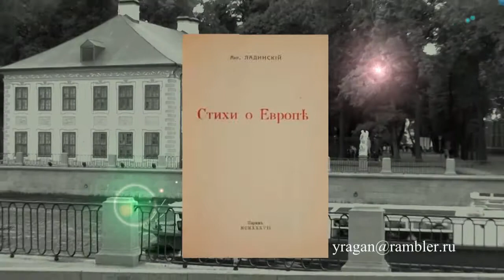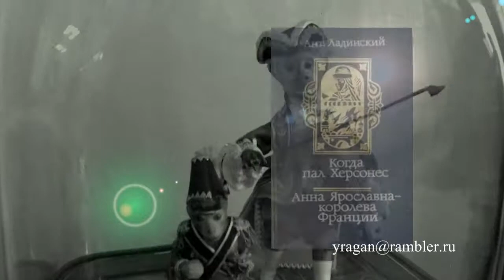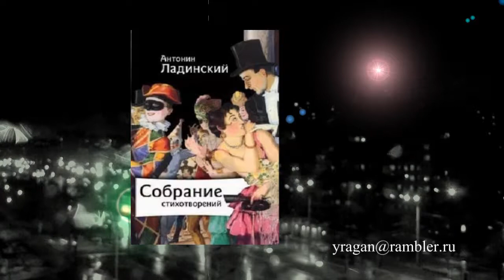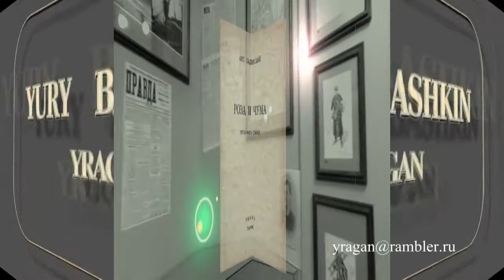Ладинский Антонин Петрович поэт